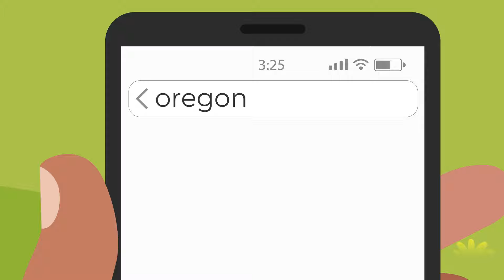Protegiendo a los Trabajadores Agrícolas (POF). Video en Español.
El programa de Protegiendo a los Trabajadores Agrícolas de Oregon, POF (protecting Oregon Farmworkers) por sus siglas en inglés, le ofrece recursos relacionados al COVID-19. Para encontrar un socio comunitario en su área, visite